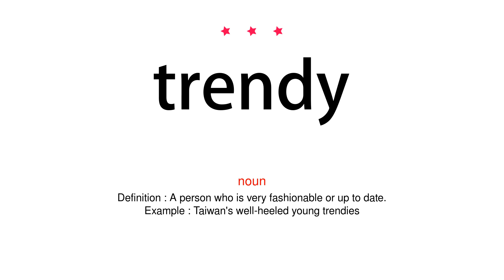How to pronounce trendy - Vocab Today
The pronunciation of the word trendy in Amercian accent is demonstrated in this video. If the word is from another language, such as brand name, it will be pronounced in its original language. Based on the word frequency, this is of 3 stars difficulty.

The word trendy has the following meanings:
1. (adjective)
Definition : Very fashionable or up to date.
Example : I enjoyed being able to go out and buy trendy clothes
2. (noun)
Definition : A person who is very fashionable or up to date.
Example : Taiwan's well-heeled young trendies